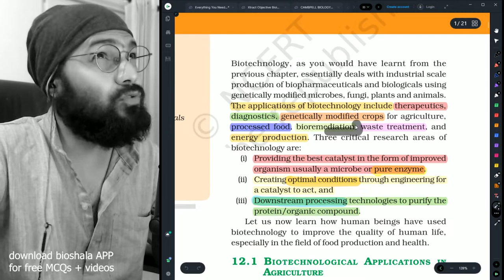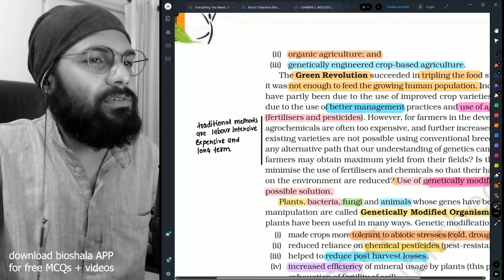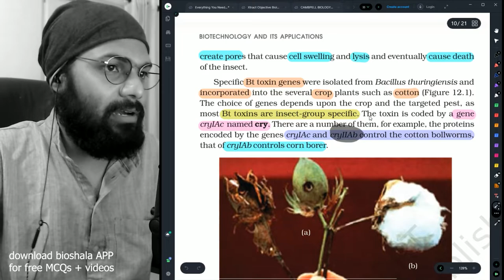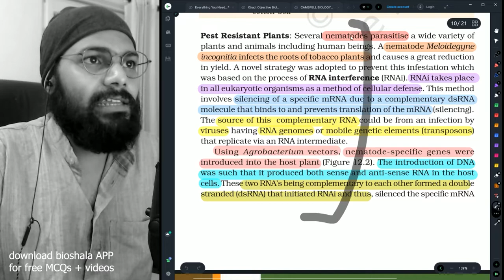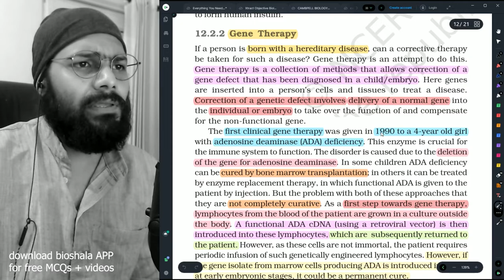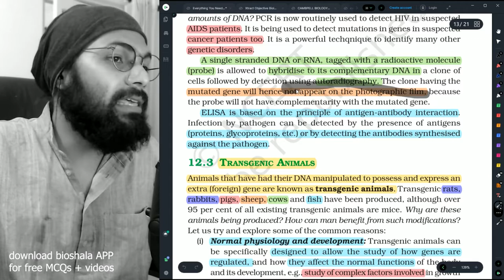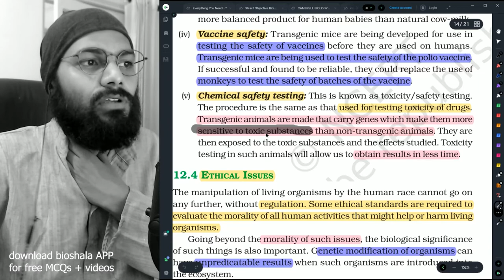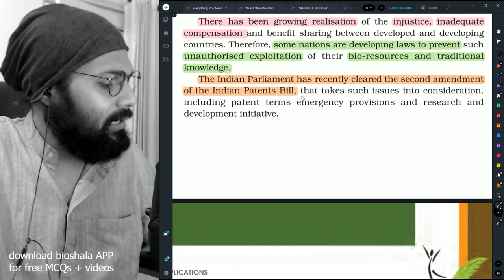12th ch12 Revision (1 chapter 1 day)